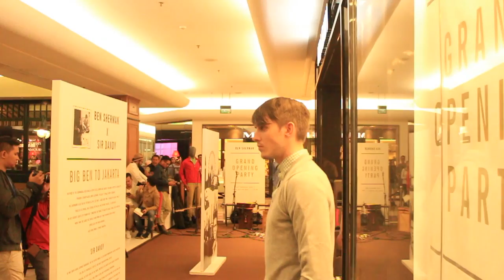SMITH x Bensherman x AA prod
The world's famous clothing brand Ben Sherman is having a grand launching party on the 9th of may

A night of fashion, drinks and music as they call it, Ben Sherman is bringing the british atmosphere to Plaza Indonesia.

Barberbox is giving a free traditional service on the event and SMITH is supporting the event with our pomade product, used to style the customers and the model.

LN   : @smithmensupply
TW  : @smithmensupply